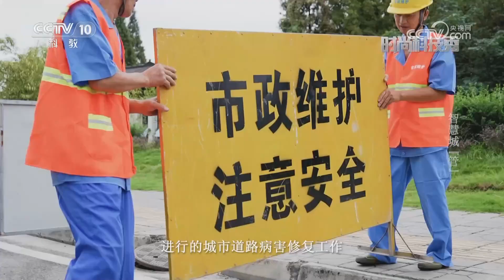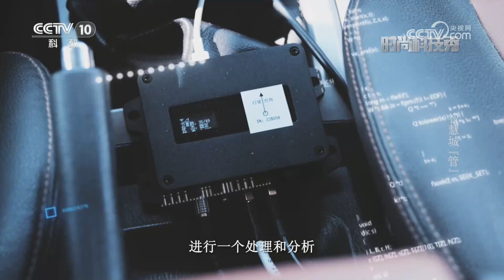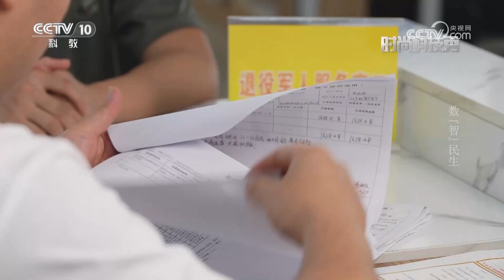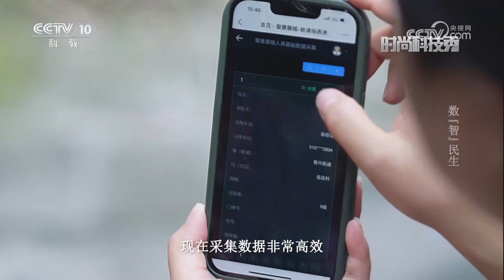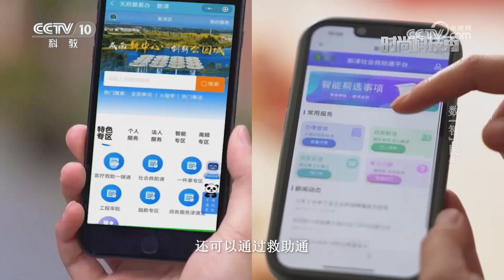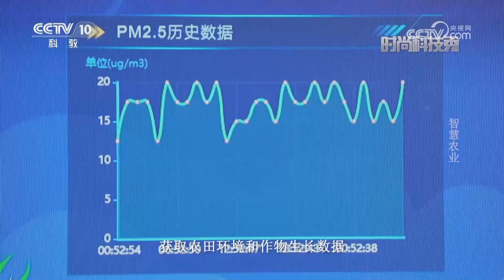《时尚科技秀》 20231211|CCTV科教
本期节目主要内容：智慧城市管理服务平台融入了AI政务大模型能力，实现了全流程闭环管理，相比传统的工作方式来说，大大地提高了工作效率，真正地实现了高效处置一件事。智慧城市管理系统实现了城市多网融合，数据信息共享，让城市管理更加“耳聪目明”。（《时尚科技秀》 20231211）